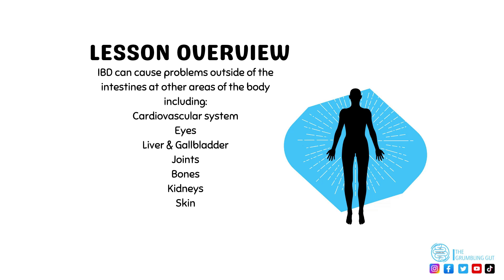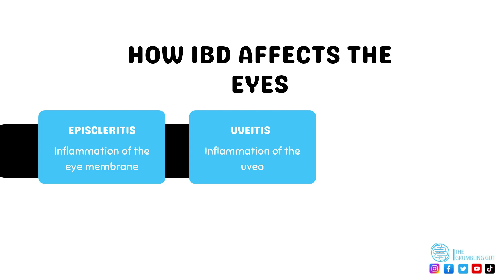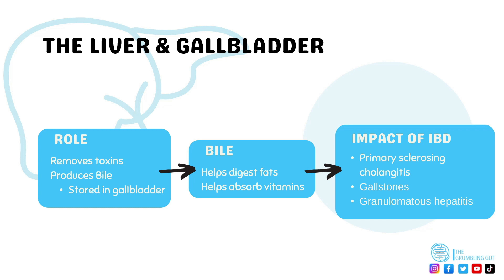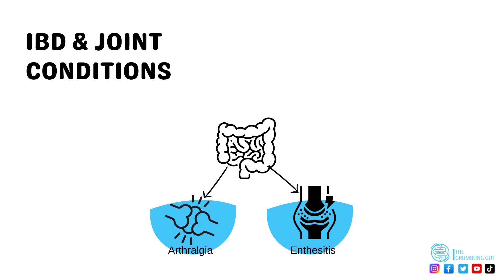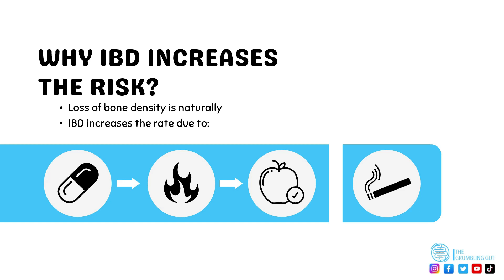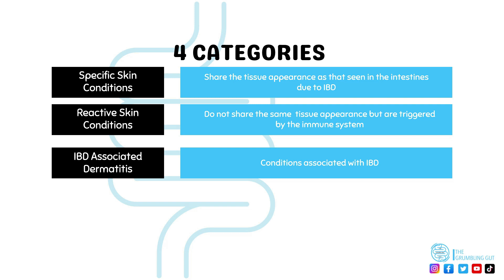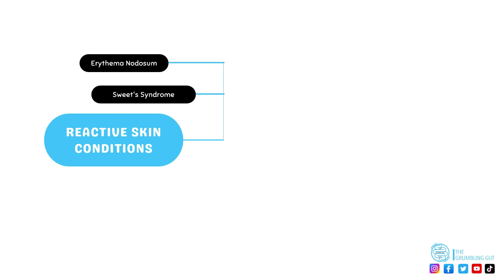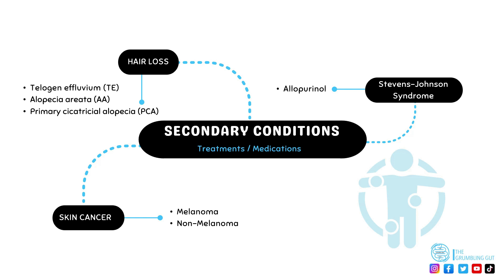COMPLICATIONS IN THE BODY CAUSED BY INFLAMMATORY BOWEL DISEASE (IBD) I THE GRUMBLING GUT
WHAT COMPLICATIONS DOES INFLAMMATORY BOWEL DISEASE (IBD) CAUSE IN THE BODY?
IBD is not just a pooing disease!
In this deeply informative video, I'm excited to take you on a journey through the intricate world of IBD and its impact on the body. As someone who has personally experienced the challenges of living with IBD, I understand the importance of shedding light on its complications.

Join me as we explore the various ways IBD can affect our bodies, from the gut to other organs. From chronic inflammation to potential long-term complications, we'll uncover the reality of living with this chronic condition.

My mission is to raise awareness and provide support for fellow IBD warriors, as well as educate those who may not fully grasp the challenges we face.

Let's embark on this eye-opening journey together and gain a deeper understanding of the complications in the body caused by IBD.